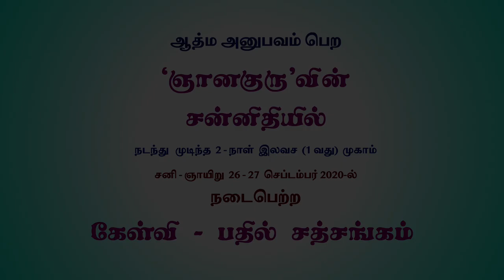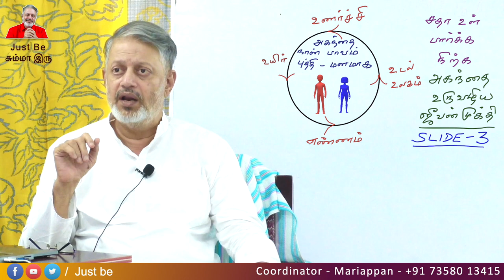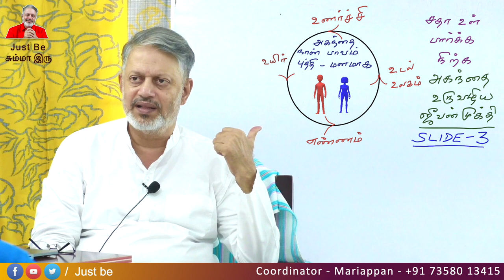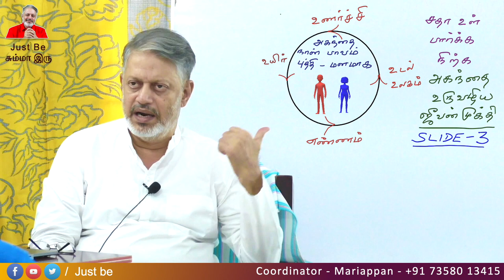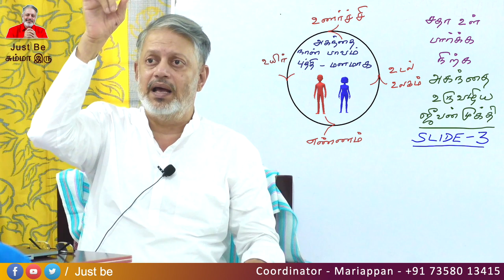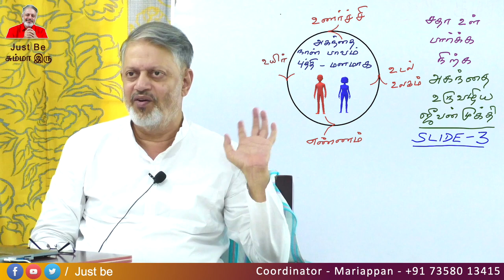மனதுக்கும் புத்திக்கும் உள்ள வித்தியாசம் என்ன ?